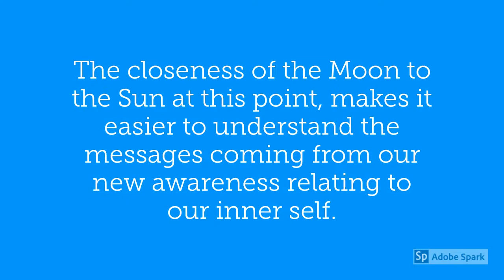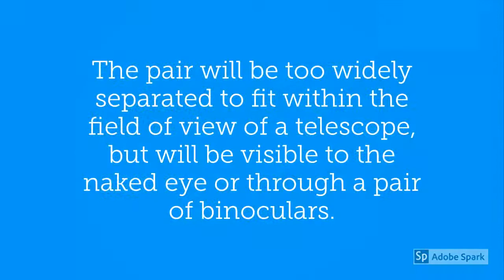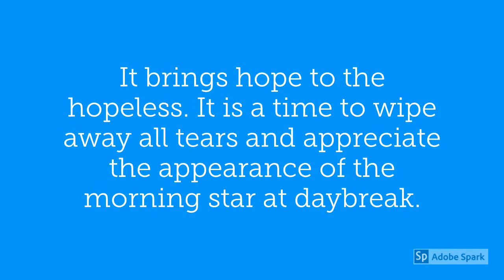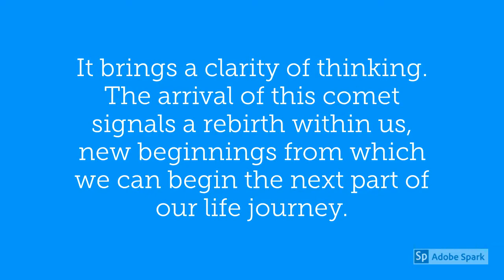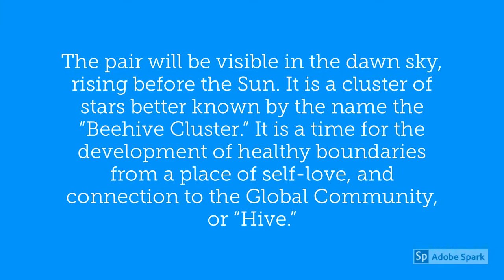Sagittarius August 2019 Horoscope